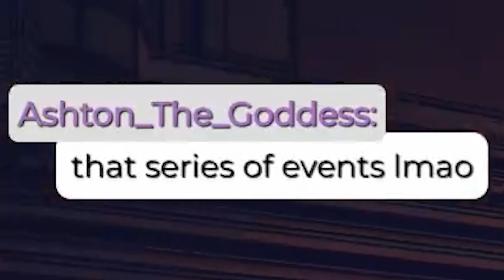UGLY BASTARD Vtuber get punish'd being lewd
A SEQUENCE OF UNLUCKY EVENT